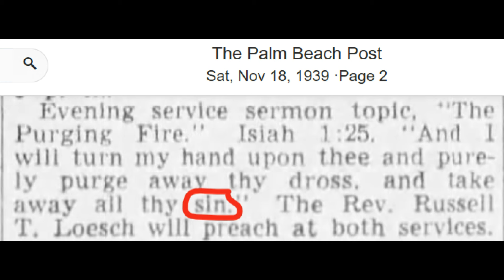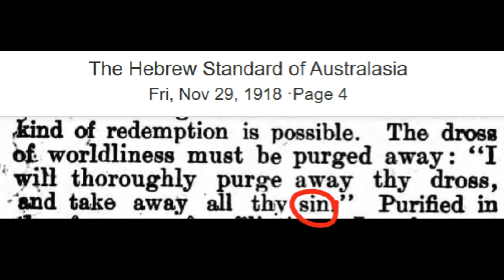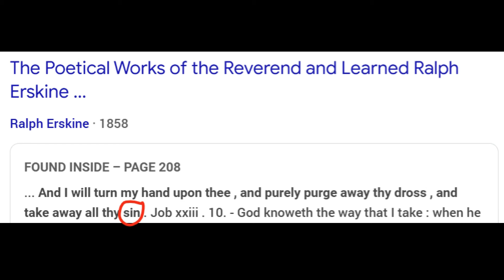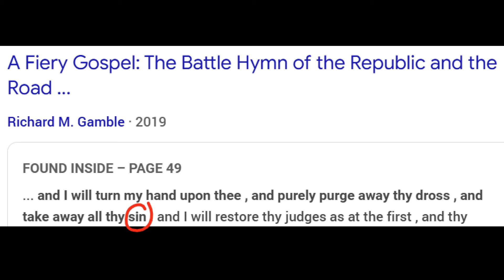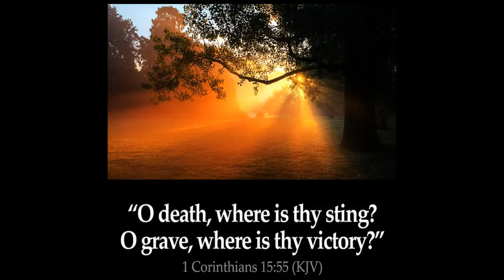Mandela Effect: The Sin to Tin Bible Change of Isaiah 1:25